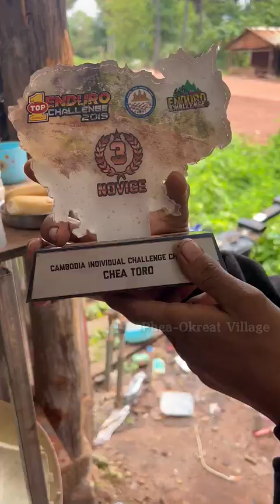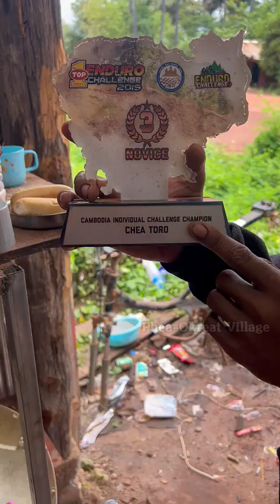មេជាងគេជិះតែចឹង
ស្វាគមន៍មកកាន់Channel របស់ខ្ញុំ Channel Phea-Okreat Village  គឺនិងផុសជាប្រចាំរាស់សកម្មភាពអ្វីដែលប្លែកៗនិងវិដីអូចែករំលែកផ្សេងៗជាច្រើនផងដែរ
សូមអរគុណ!!!